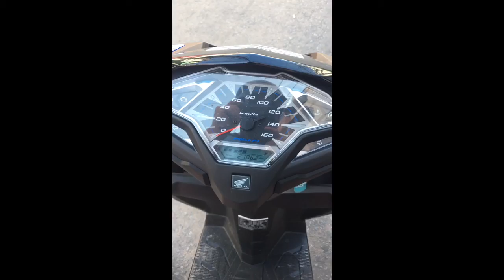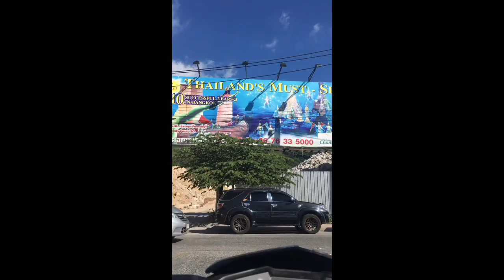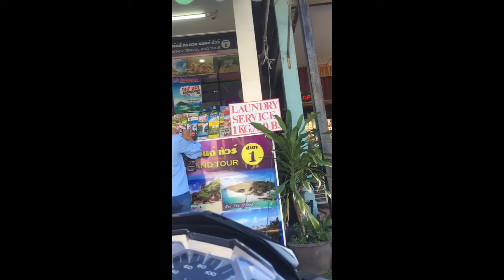A little bit around Patong Beach with Motorbike - 15.2.17 - Phuket/Thailand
🇹🇭 Patong Beach with Motorbike! Rent by Nee' s Motorbike Patong 🇹🇭